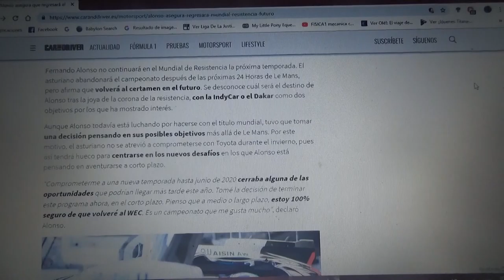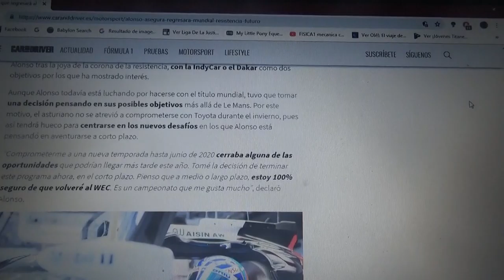Fernando Alonso afirma que podría volver al WEC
El español oriundo de Asturias hará este año la IndyCar y ademas su sustituto en Toyota para el Mundial de Resistencia de la Fia será el neozelandés Brendon Hartley